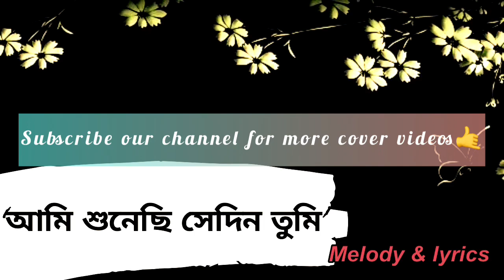Ami shuneci shedin tomi | আমি শুনেছি সেদিন তুমি | Moushumi Bhowmik | Farhana Jaman | Melody & Lyrics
আমাদের ফেসবুক গ্রুপের সম্মানিত সদস্য Farhana Jaman আপু এই গানটি কভার সং টপিকে গ্রুপে পাব্লিশ করে যার পুরো ক্রেডিট তার এবং গ্রুপের।নিত্য নতুন আরো অনেক কভার সং শুনতে আমাদের চ্যানেলে চোখ রাখুন এবং ফেসবুক গ্রুপ এবং পেজ ফলো করুন,ধন্যবাদ।